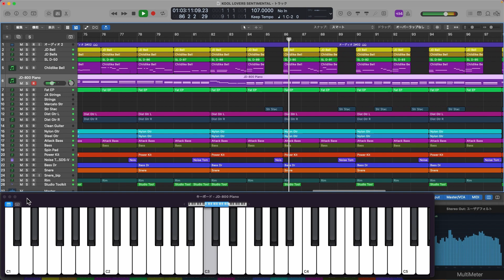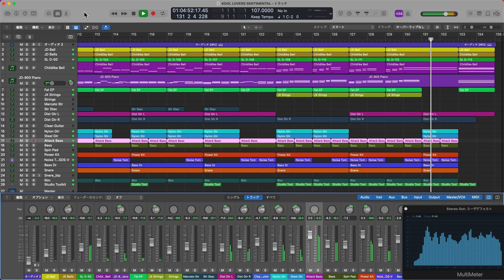［DTM cover］trf - KOOL LOVERS SENTIMENTAL (MEANING OF 3MIX) Instrumental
ずっとカバーしたかった曲です。やっと取り掛かれました。
気に入ってもらえたら嬉しいです。